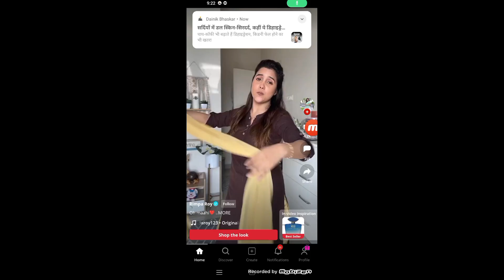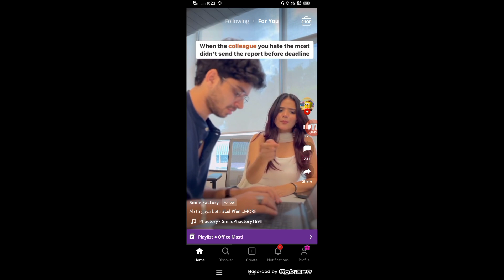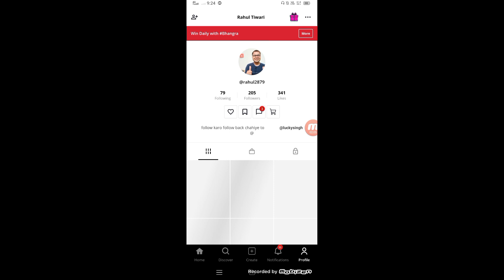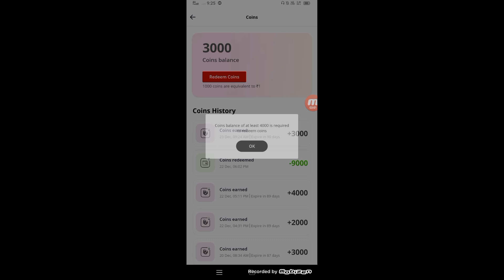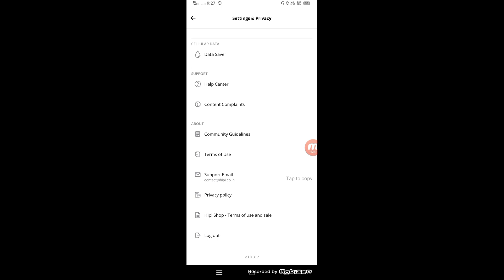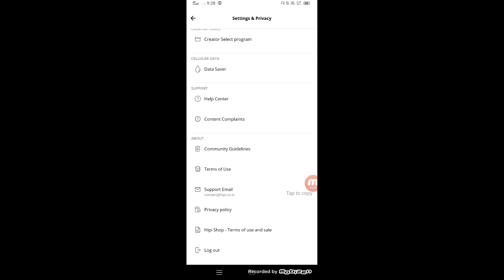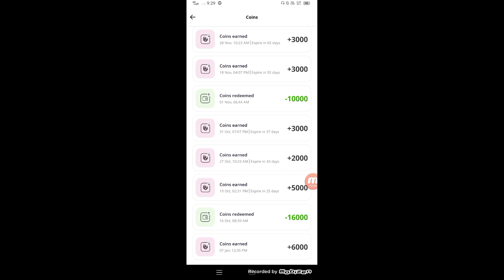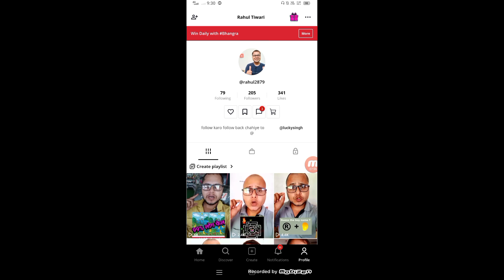Hipi App se Paisa नहीं आया 🤔 | Hipi App Withdrawal Problem Solution | Hipi app payment proof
my hipi profile 👇 follow me for follow back

2023 best refer and earn earning app

whoot king short video app

app refer code - 378614

app link  -

nojoto app

rooter app -

sikka app -

app link -

related keyword -

hipi payment proof
hipi app se paisa withdrawal kaise kare 2023
hipi se paisa kaise nikale
hipi withdrawal problem
video dekhkar paisa kamane wala app
hipi App withdrawal problem
kitne views par kitne paise milte hai hipi app par
hipi app creator tools
hipi app par video kaise banaye
hipi short app monetization
hipi app creator select program kya hai
hipi creator select program
best short video earning app
Zili jaisa earning app
Zili jaisa
hipi App Par follower kaise badhaye